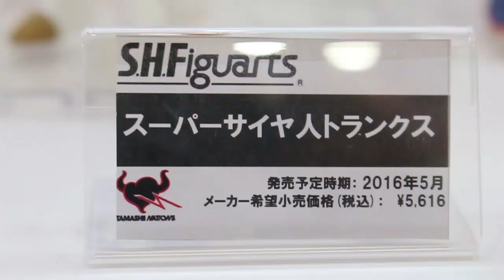S.H.Figuarts Super Saiyan Trunks display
ジャンプフェスタ2016にて。